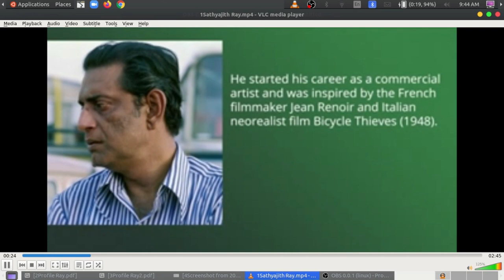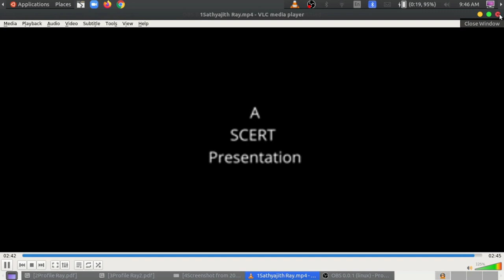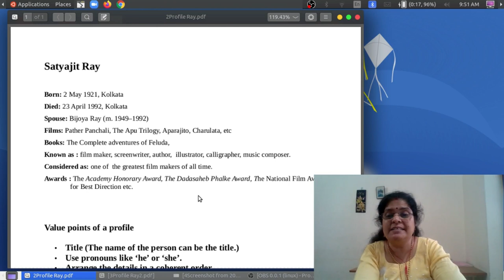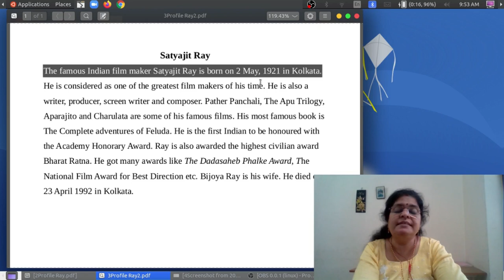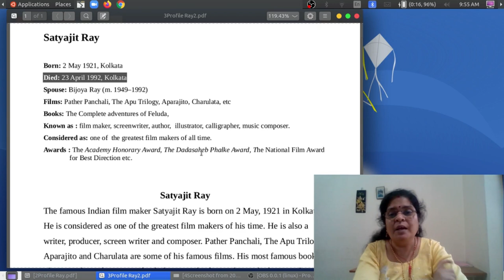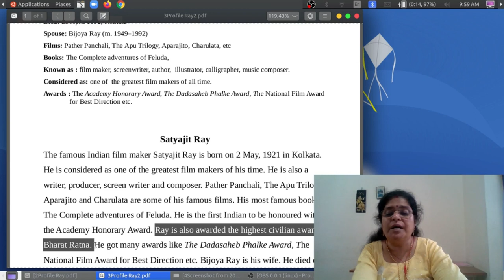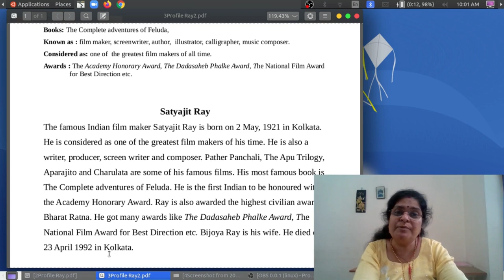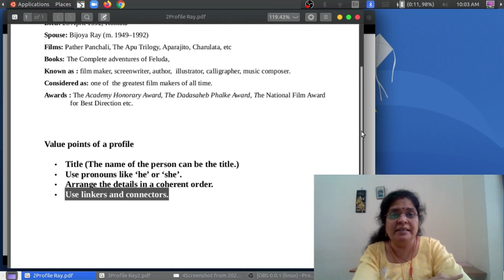Std :10 : Unit 2 : Project Tiger: Class : 8 Profile Writing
My dears, here are the tips to prepare a profile from Exam point of view.